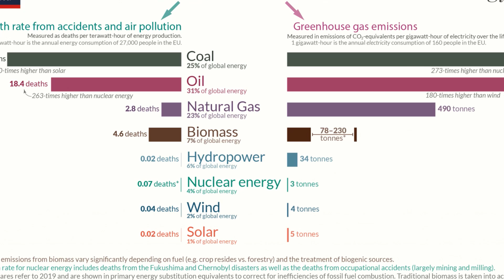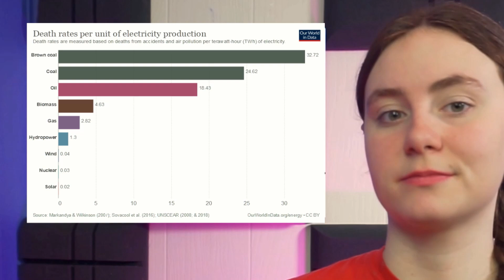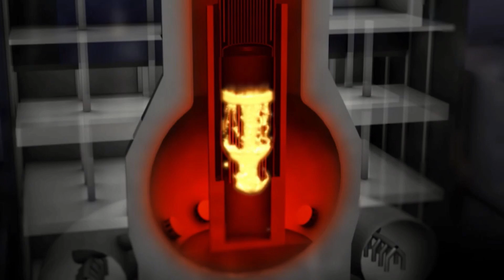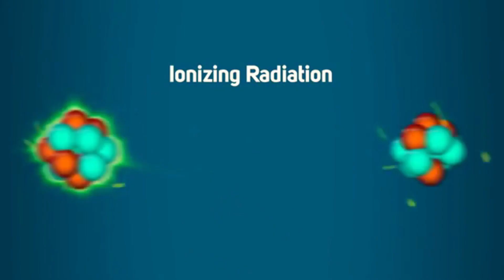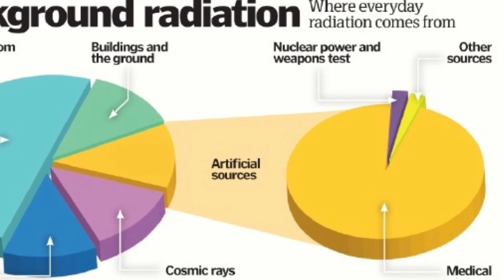RADIOACTIVE Science Snakes? What Snakes Can Teach Us About Radioactive Contamination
Snakes as scientists?  Let's find out how researchers are using radioactive science snakes to help us understand the effects of nuclear contamination in heavily irradiated areas.  Through the work of these helpful herps, we are gaining detailed information on how contamination accumulates and spreads and how it affects the environment after a nuclear disaster like fukushima daiichi & Chernobyl nuclear power plants .

If you'd like to learn more about radiation, nuclear energy and some of the fascinating (and sometimes scary) stories about it.  I highly recommend you check out @kylehill. I first learned of this topic from one of his live streams and he does some amazing stuff!  Thanks Kyle!

Mail:
Annaliese - All Canadian Reptile Girl
London , ON N6H5C4
Canada

Video Content:

00:00 - Intro
00:30 - Nuclear Energy Safety
01:19 - Why Do We Fear Nuclear Energy?
02:55 - Accidents - Fukushima
03:55 - Radiation What Is It and What Does It Do?
05:34 - We Need To Monitor, But It's Tough
06:34 - Bio-Indicators
07:40 - Using Snakes To Monitor Radiation
09:12 - How They Did It
10:00 - Status Of Wildlife In Exclusion Zone
11:23 - Wrap Up & Bloopers

Video acknowledgements: